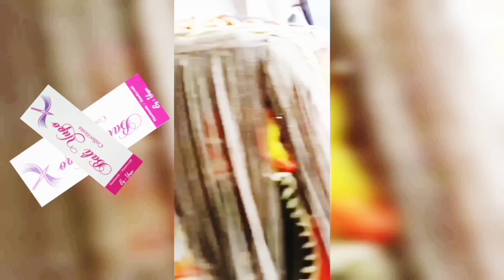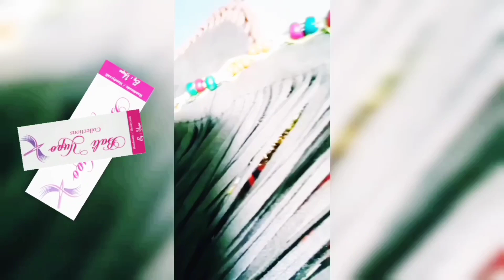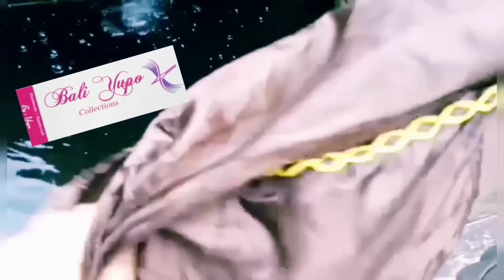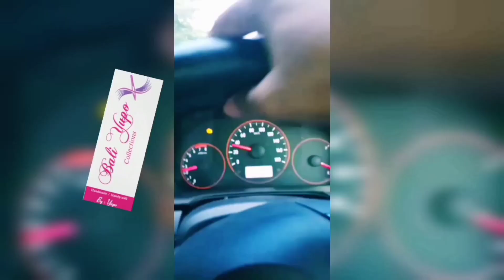BOHEMIAN STYLE BAG, COW-GIRL